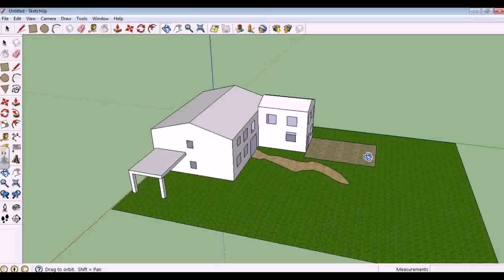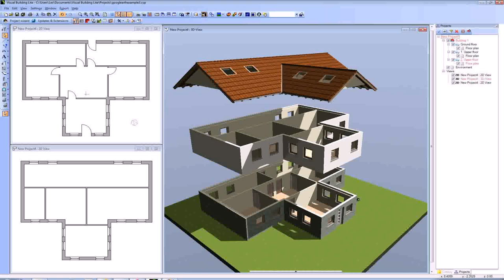Help Design My Patio (see description)